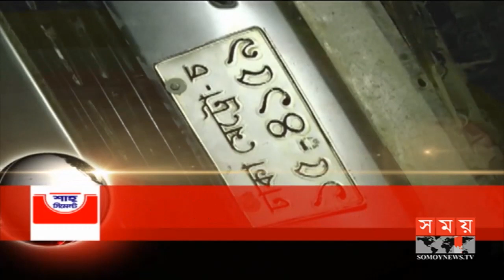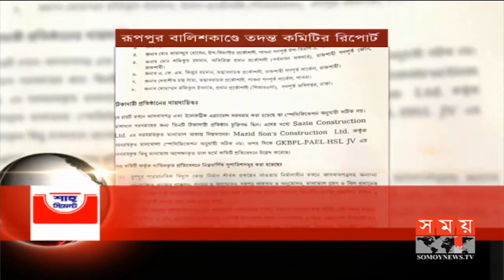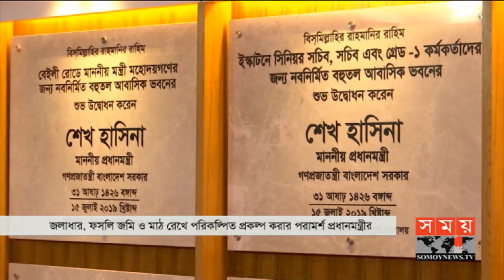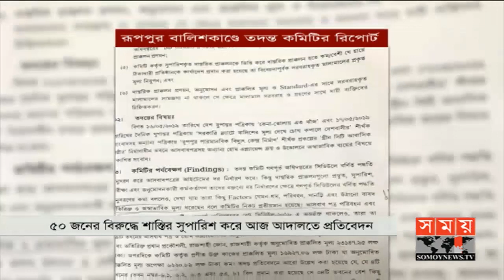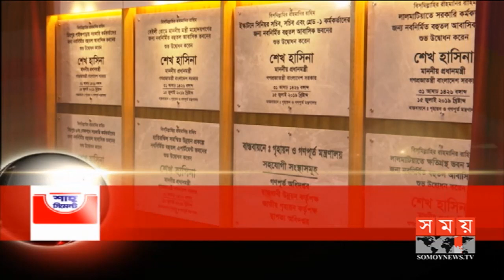সকালের সময় | সকাল ৮টা | ১৬ জুলাই ২০১৯ | Somoy tv bulletin 8am | Latest Bangladesh News